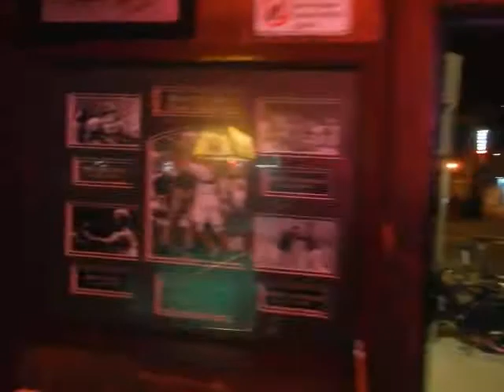Venice Beach dive bar band THE BROBOTS play YELLOW by COLDPLAY! Hinano Cafe famous cheeseburgers LA